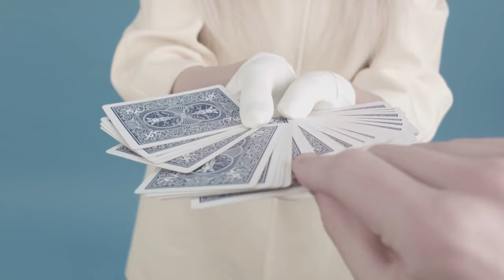Black Magic Trick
Directed by: Titanic Sinclair

Island Records